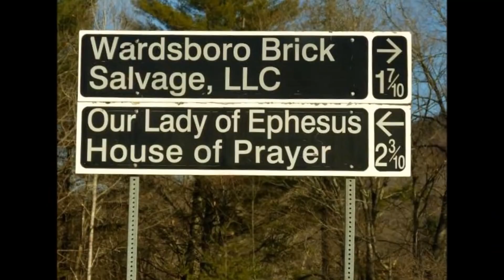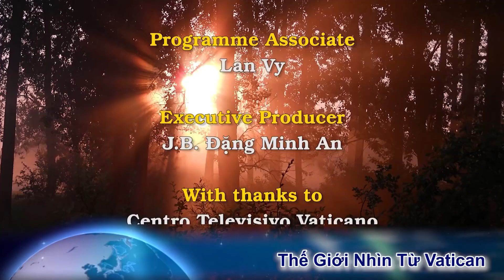Bỏ hết cơ nghiệp làm nhà Đức Mẹ giống hệt ở Êphêsô, nơi Mẹ sống cuối đời